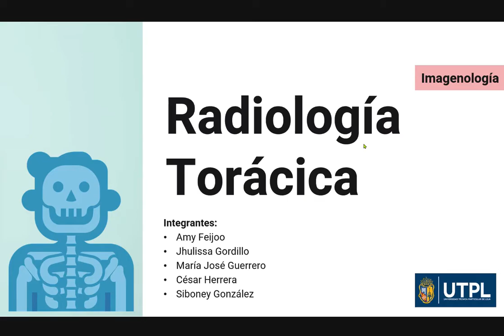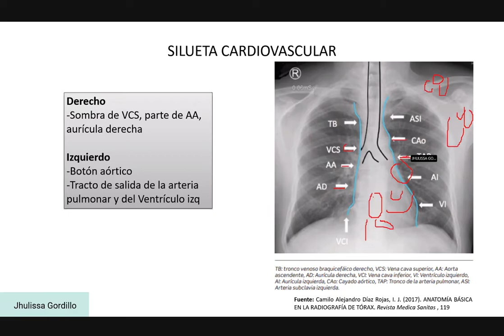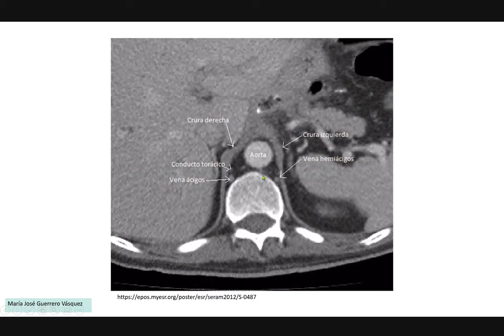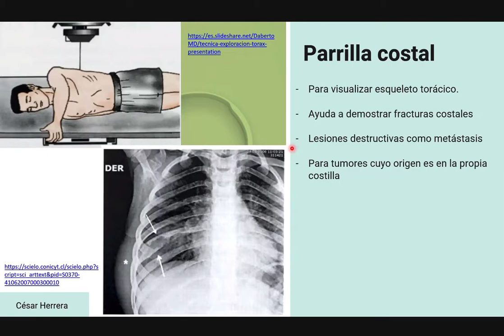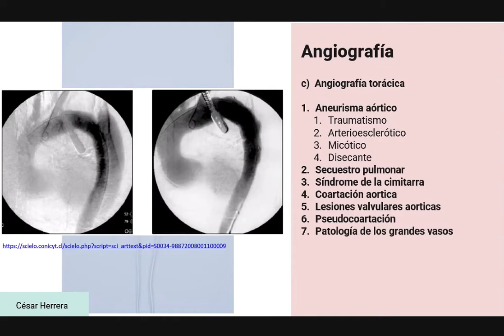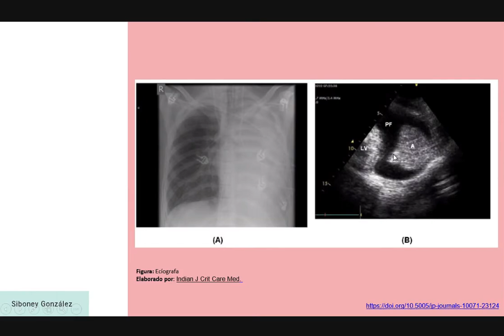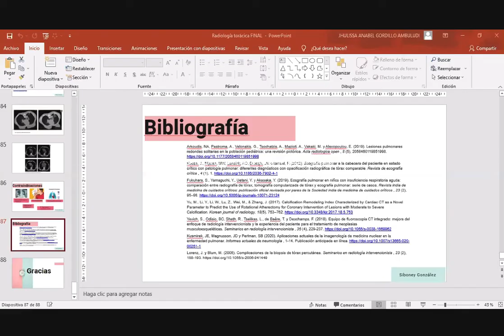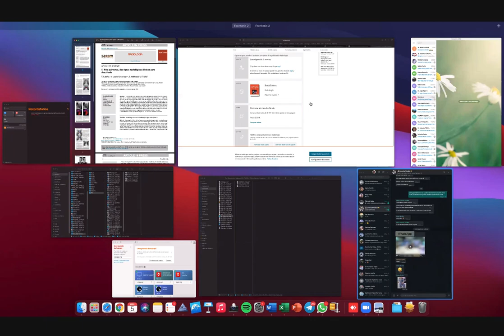IMAGEN 4 B1